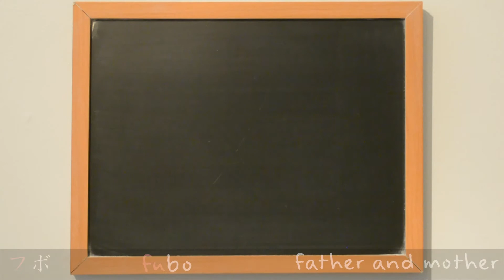Learn Kanji 父 - father (父), father and mother (父母): How to Write and Read Japanese Kanji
Use this lesson to learn how to write 父 - father (父), father and mother (父母) in Japanese kanji. This kanji is learned by grade two children in Japan.

Happy Studying! :)